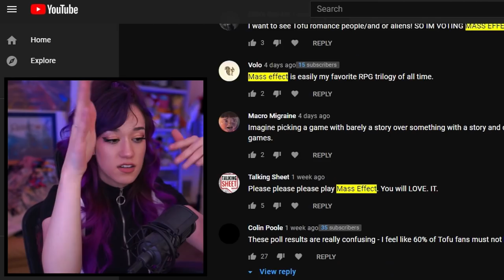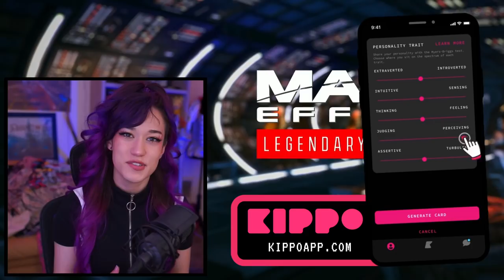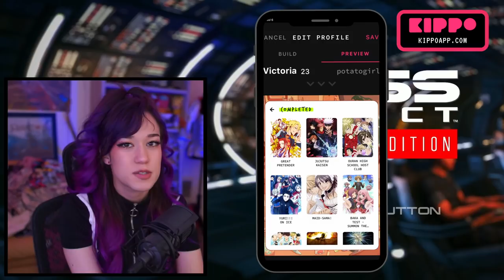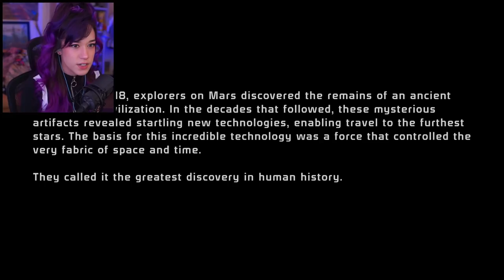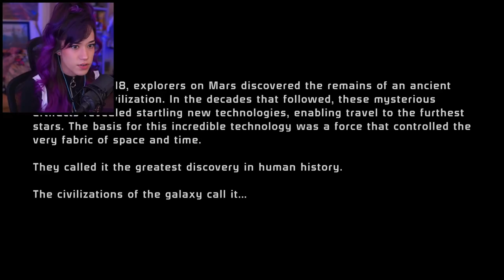i play mass effect for the first time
Raw Footage hours: 2.5
Editing Hours: 10

I'm so sorry that this one took me so long; I'd like to explain why I'm failing to upload as regularly as I know I'm capable of.

My uncle passed away and although I'm not nearly as affected as my uncle's wife and daughter are, he was still an incredible human being who was the LIFE of my family. Death is natural and it happens but I haven't ever experienced real loss until Thor passed away awhile ago so I'm not quite sure how to process it all yet hahahaha.

I got the first dose of my COVID vaccine and I'm not gonna lie, I'm a complete pussy. I was in bed for like 3 days straight with a migraine/pressure on my head that wouldn't go away no matter how much I slept, no matter how much protein I ate, no matter how much I hydrated and no matter how much tylenol I took. It went away eventually but I was semi-depressed for a few days afterward; I think my mental health plummets when my physical health does, idk.

My apartment's swamp cooler was leaking for a week or two before management fixed it, so I had this unpleasant mildew-ey smell and wet carpet in my living room and kitchen for a bit; this later turned into what looked like black mold? Eventually, the entire swamp cooler was replaced but it took them about a week to patch the ceiling too and when they did, they got paint on the kitchen floor and then I noticed that everything in the kitchen and living room area had this gritty dust (drywall?) on it? My microwave, fridge, fridge magnets, couch, shoe rack, stuffed animals on my bookshelf, LIKE EVERYTHING HAD THIS FRICKEN DUST ON IT SKSKSKSKSKSKS

I lost power in the entire apartment three times (outages were due to weather, as entire parts of my city were affected), and then one time I lost power and internet in half of my apartment until I learned that lamps can short out because I'm stupid abwahahaha.

My ceiling kitchen light sporadically went out for about 12 hours at a time since the 4th of this month and it took some really pushy emails and phone calls for management to finally fix it, but I got so anxious every time I had to confront them on an issue. The light works now though!

AND THEN THE KICKER is that a few weeks ago, maintenance workers tried to optimize my apartment's insulation and while they did this, a layer of debris (looked like a combination of dust and lint) fell over everything in my office. Camera, lights, desk, monitor, keyboard, mouse, ps5, pc, cough, carpet, closet full of clothes, bookcase, EVERYTHING. So I had to fight for management to clean up the mess because it stressed me out to see everything covered in handfuls of dust and other weird shit when it's not supposed to be. I realize I often come across as dramatic, but just looking at the mess made the idea of working in the space sound incredibly unappealing and borderline distressing. Someone was finally sent in to sterilize the affected areas and now I'm just feeling relieved and grateful that my office feels safe and clean again!

None of this by should be super stressful by itself I suppose, but I spend a lot of time at home, in fact, I rarely leave; I feel really panicked when I feel like my home is in any sort of disrepair. The anxiety is so punishing that it's paralyzing and nothing feels like it has a point anymore - things begin to feel very floaty, like it's all a dream and there are no consequences to anything. Just...derealization of some kind?

Anywhoo, most things appear to be stable now but damn, I really let apartment living exhaust me since our last upload LOL. This likely comes across as a bunch of excuses but I want you guys to know that I'm trying to be resilient (not letting my health challenges or life's inconveniences defeat me) and I'm trying to record and edit as much as I can! Here's to hoping that there will be fewer crises in our future because all I really want to do is create content to share with you guys :)

🔥Outro Music🔥
#4 [video game lofi hiphop] - The Last of Us by Mikel